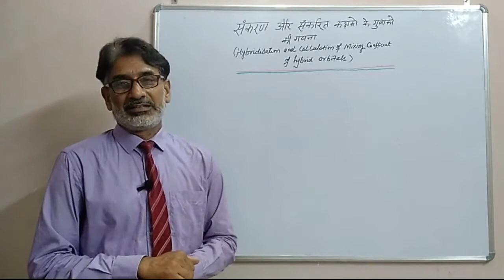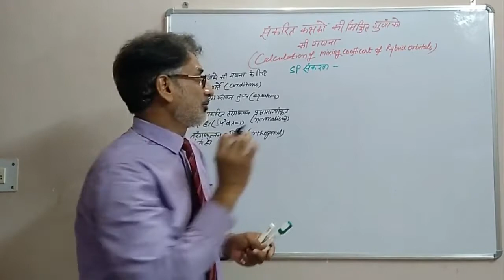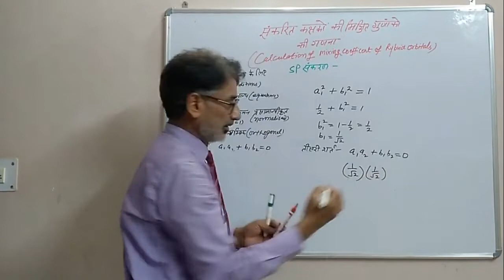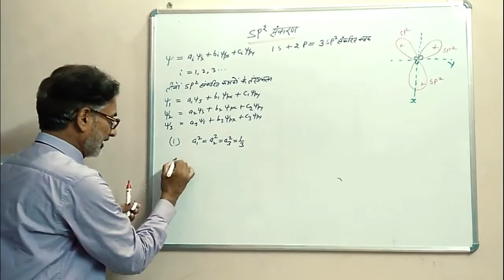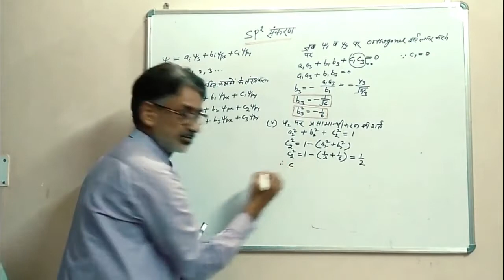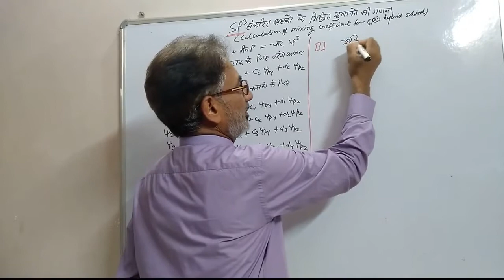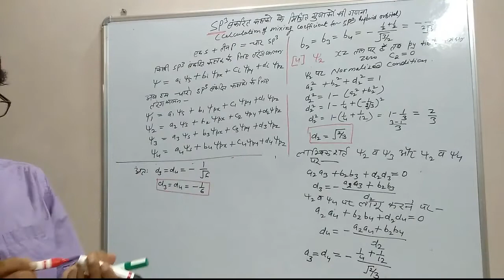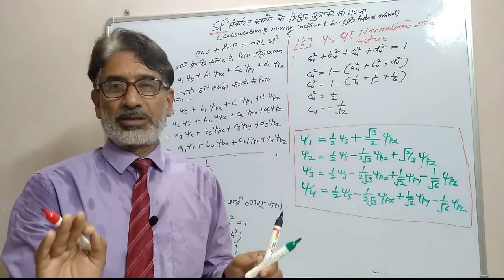Hybridisation संकरण I SP Hybridisation I SP2 Hybridisation I SP3 Hybridisation